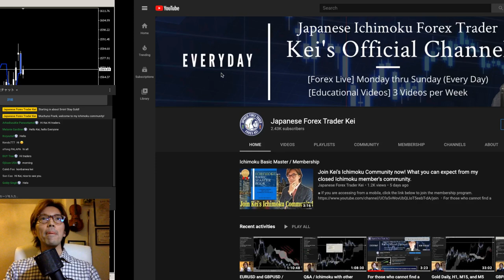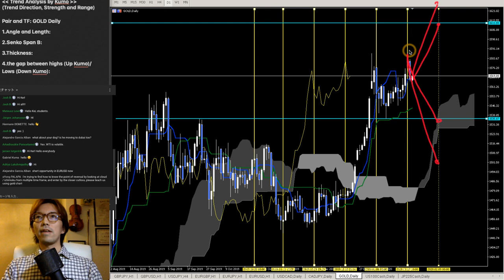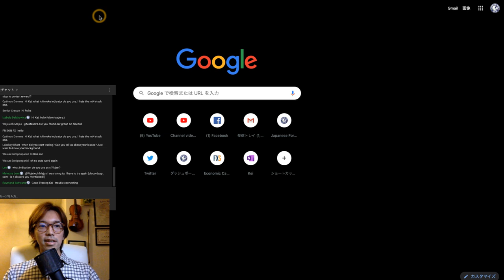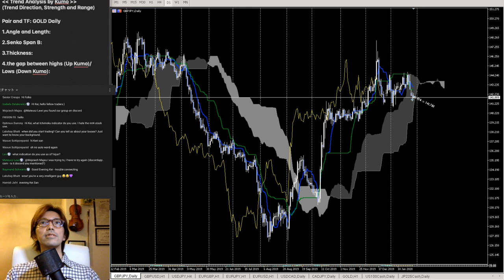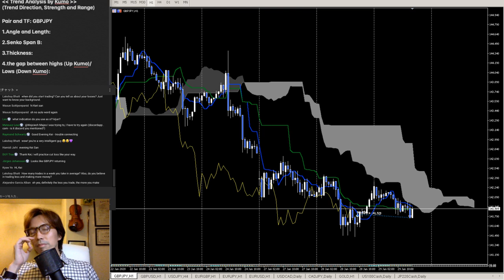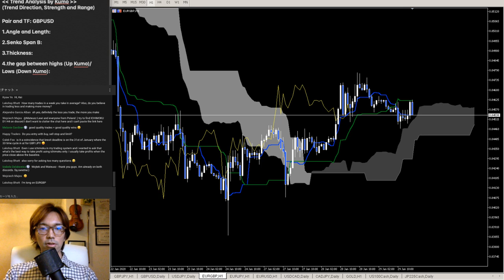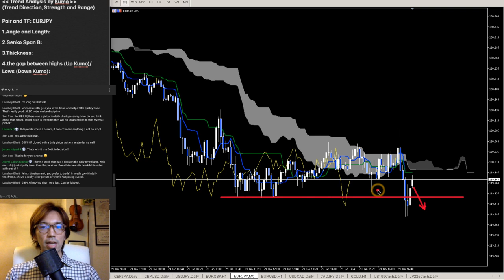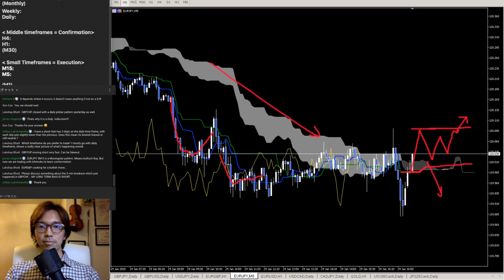Ichimoku Forex Analysis on EURUSD, GBPJPY / 29 Jan, 2020